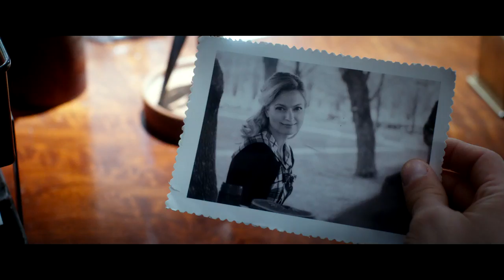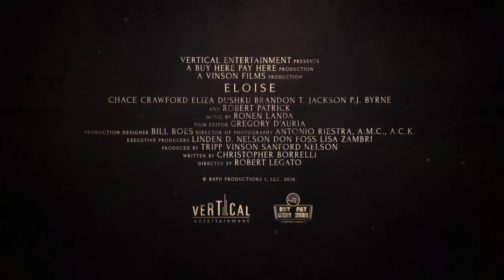Eloise Trailer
Four friends break into an abandoned insane asylum in search of a death certificate which will grant one of them a large inheritance. However, finding it soon becomes the least of their worries in a place haunted by dark memories.
On DVD & Digital April 18 2018